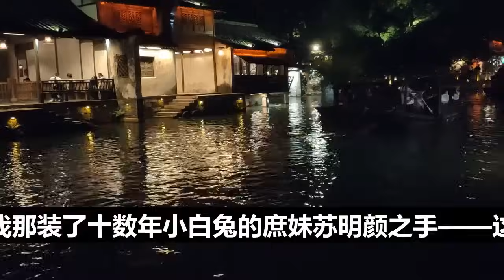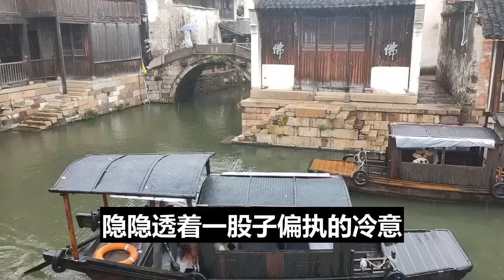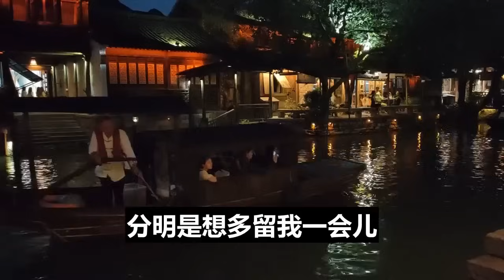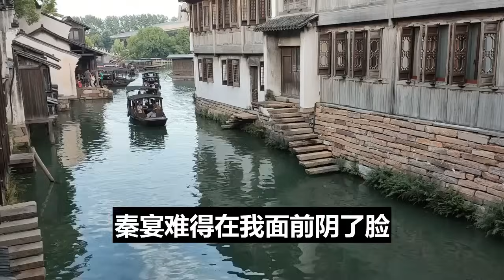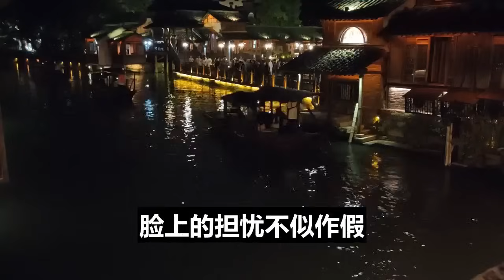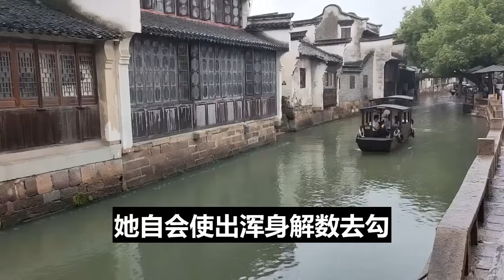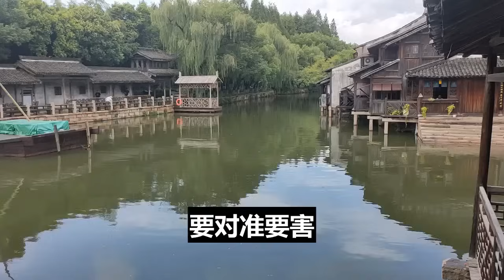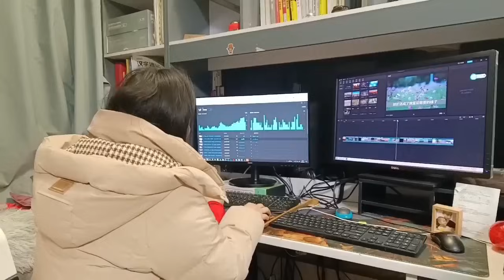一口气看完 | 《欢宴》我可太爱了，大家都要看男女主的洞房花烛夜！